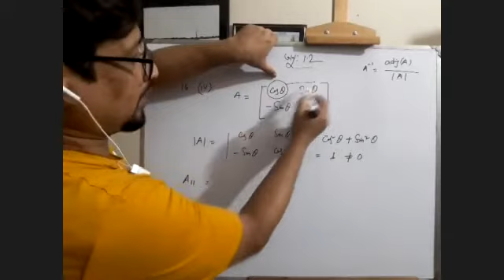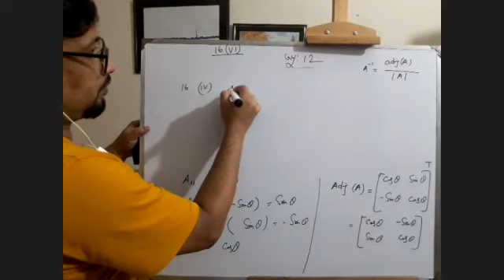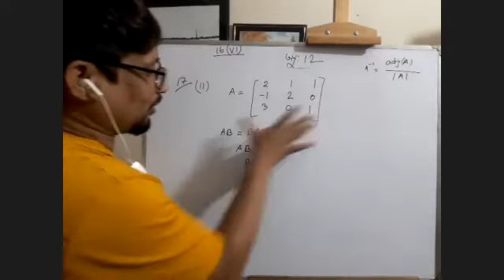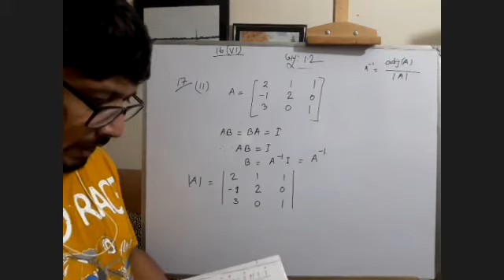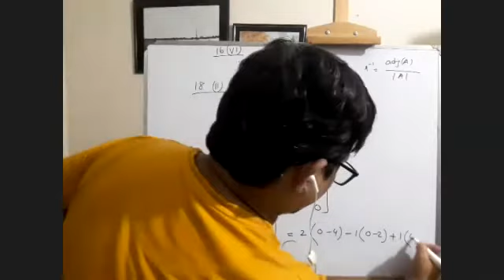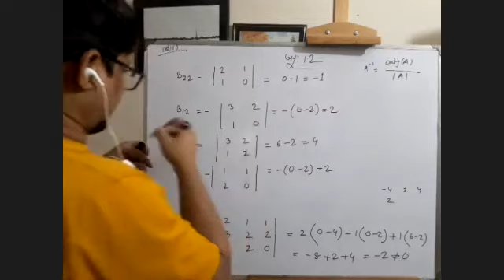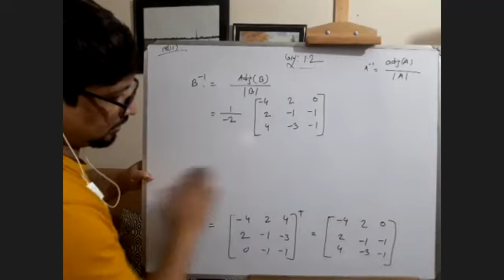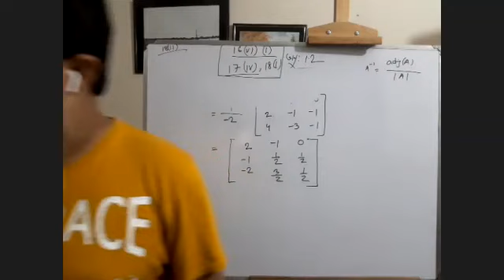Higher Mathematics 1st Paper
Chapter : 1. 2 ||( Determinants ) ||  VD - 2